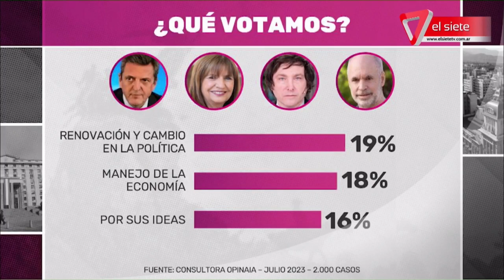EDITORIAL 7D I Ficciones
Julián Imazio presenta la Editorial de Séptimo Día.